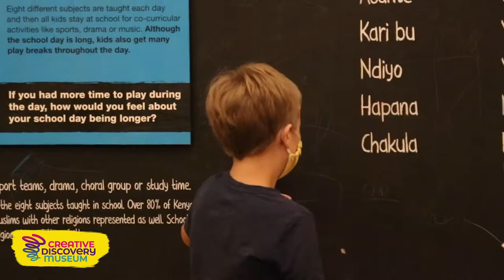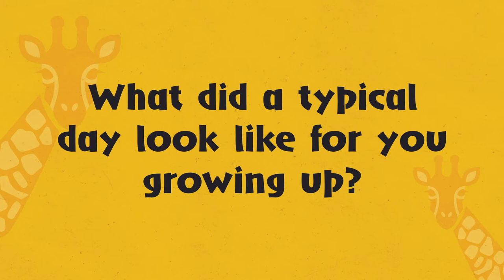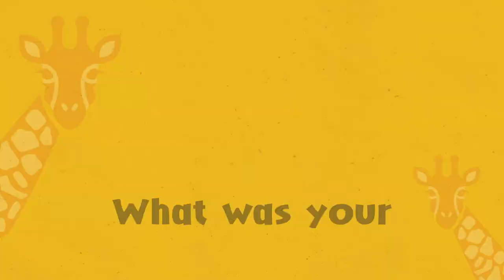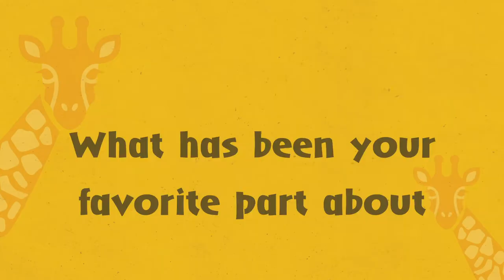Creativity TV: Growing Up in Kenya with Juliet Nabors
"I've not been home in about six years now. And so when I saw all of this beautiful exhibit...every single part of it took me home. I had tears of joy."

Juliet Nabors shares her experience growing up in Kenya on this episode of Creativity TV!

Don't miss our traveling exhibit, Kenya's Kid,s now showing through August 23! Sponsorship for Kenya's Kids is provided by Arts Build, the Tennessee Arts Commission, First Horizon Foundation and Bellhop.